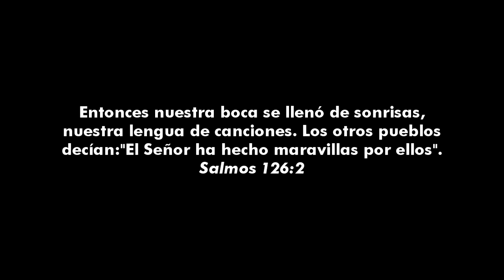TU SONRISA ES MI SONRISA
Si tu sonries yo sonrio, por que tu sonrisa es mi sonrisa... te quiero mucho.

Hey, ustedes no saben la grannn ayuda que me dan si le comparten este video a sus amigos. :D

Puedes visitar mi pagina ahí subo imagenes, microreflexiones, podcast, enlaces entre otras cosas donde tendras diferentes tipos de medios para compartir lo que crees